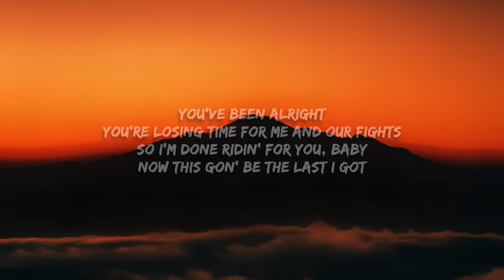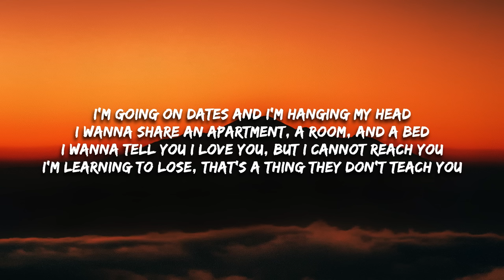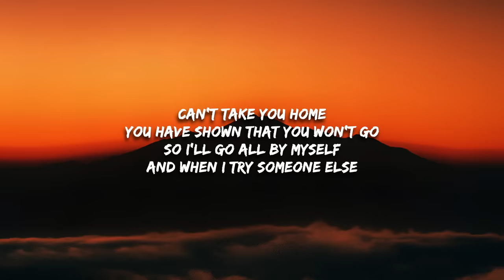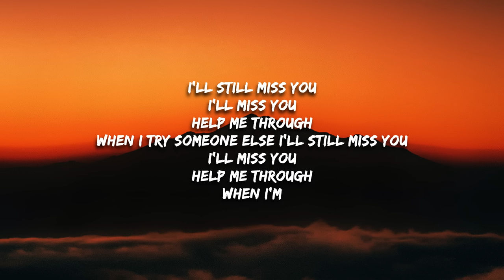Malcolm Todd - Roommates (Lyrics)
[Verse 1]
Time is moving
With situations I'm not choosing
And we both wanna say "I'm sorry"
For something that we cannot stop
You've been alright
You're losing time for me and our fights
So I'm done ridin' for you, baby
Now this gon' be the last I got

[Instrumental Break]

[Verse 2]
I'm losing the person I was when I found you
Am I acting different when I'm not around you?
I'm being dramatic, I say that I'm losing
I wanna show you all the things I've been doing
I'm going on dates and I'm hanging my head
I wanna share an apartment, a room, and a bed
I wanna tell you I love you, but I cannot reach you
I'm learning to lose, that's a thing they don't teach you

[Instrumental Break]

[Bridge]
Can't take you home
You have shown that you won't go
So I'll go all by myself
And when I try someone else

[Outro]
I'll still miss you
I'll miss you
Help mе through
When I try someone еlse I'll still miss you
Help me through
When I'm